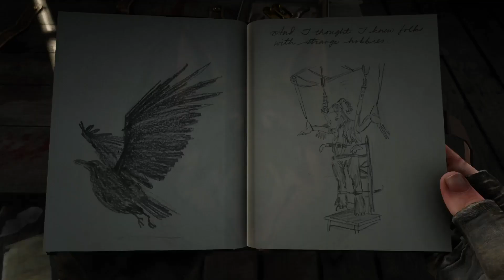The Man-Made Mutant! (RED DEAD REDEMPTION 2)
WARNING: Language and Blood/Violence

Intro/Outro Music: Robots and Aliens - Joel Cummins
Thumbnail Software: VistaCreate
Editing Software: ClipChamp